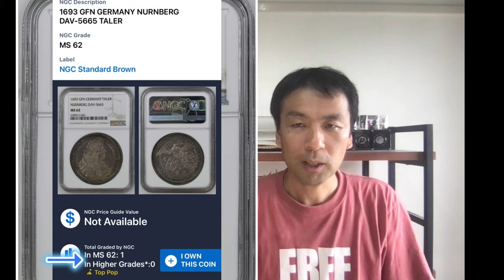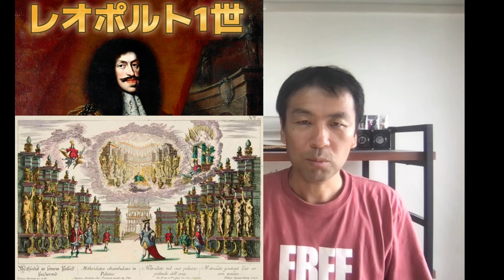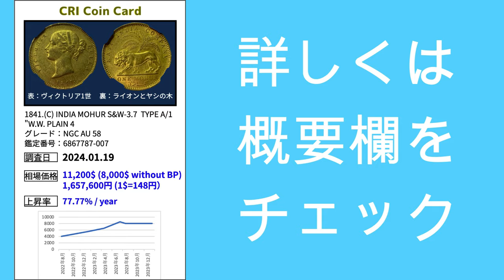プレミアムレアコイン紹介 Nurnberg Taler 1693 Leopold I NGC MS62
【コイン運び屋サービス】
現地まで出張し、現金を受け取りコインを手渡し致します
「別途交通費＋手数料30,000円」

⭐︎コインの事を本気で学びたい方は是非ワークショップへご参加下さい！

【Coin Palace 見学TOUR &個別相談会＠のりたろう&Mr.T in 神戸】

【7/19(金)】  見学はご予約済みでも追加予約可能です。

◆Coin Palace ショールーム見学予約（無料）
11:00-12:30 ご予約済み
13:00-14:30 ご予約済み
14:30-16:00 ご予約済み
16:00-17:30 ご予約済み

◆個別面談予約　1枠1組　1,000円(特別価格)
13:00-14:30
14:30-16:00 ご予約済み
16:00-17:30 ご予約済み

◆懇親会予約 18:00-

【7/20(土)】

11:00-12:30 ご予約済み
13:00-14:30 ご予約済み
14:30-16:00 ご予約済み

13:00-14:30 ご予約済み
14:30-16:00 ご予約済み
16:00-17:30

⭐︎本気の夏合宿！！

【アンティークコイン合宿　 in    出雲】

住所：〒6930001 出雲市今市町764 扇町商店街
日程：以下の3日間(7月23日、24日、25日)
13:30〜17:30の4時間
※午前中は参加自由ですが、3日間とも出雲大社を参拝して古代日本のロマンに酔いしれる予定です。
※基本的に出雲市駅近くの「ありがとうぷらざ扇町」での現地集合、現地解散です。
※出雲市駅までの交通機関は電車も便利ですが、高速バスはも価で便利です。
金額：参加費
　　　1日間：6,000円
　　　2日間：11,000円
　　　3日間：15,000円
　　　※参加費には交通費、宿泊費、食事代等は含まれておりません。
定員：若干名　(それぞれの悩みにフォーカスするために少数での実施予定です)

・お名前
・お電話番号
・業種（会社員、自営業など）
・解決したい悩み（節税したいなど）

LINEを送って頂きましたら、お振込先を返信致しますので、合宿開催前日までにお振込み頂けましたら当日ご参加頂けます。

・お名前
・お電話番号

LINEを送って頂きましたら、お振込先を返信致しますので、相談会開催前日までにお振込み頂けましたら当日ご参加頂けます。